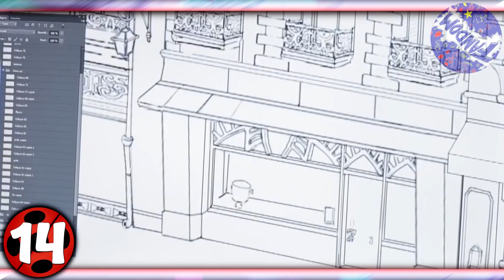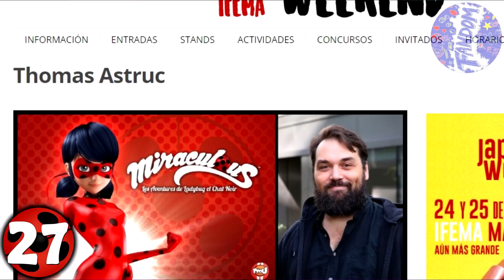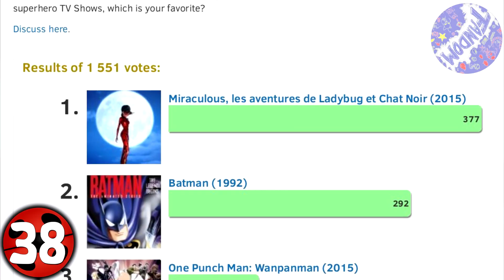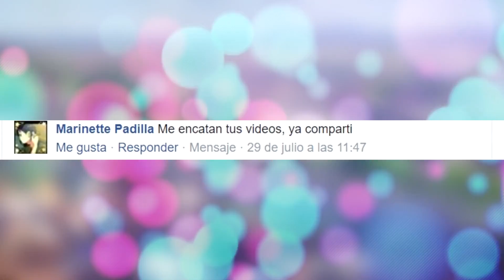50 [NUEVAS] Curiosidades de Miraculous Ladybug 2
Prodigiosa: Las aventuras de Ladybug (siendo su título original Miraculous: Les aventures de Ladybug et Chat Noir, también conocida como Miraculous Ladybug, o simplemente Miraculous Ladybug ) es una serie de animación CGI, esta trata sobre Marinette que parece una adolescente normal y corriente, pero... ¡Es todo lo contrario! De hecho, la joven lleva una ajetreada doble vida: cuando no está embobada soñando despierta con su adorado Adrien, se transforma en la superheroína "Ladybug". Lo que Marinette no se imagina es que Adrien también tiene una identidad secreta con la que se hace llamar "Cat Noir". Ambos son completamente ajenos a la verdadera identidad del otro, pero los caminos de la independiente Ladybug y el arrogante Cat Noir se cruzarán a lo largo de sus diferentes misiones.

Miraculous: Tales of Ladybug & Cat Noir (French: Miraculous, les aventures de Ladybug et Chat Noir; also known as Miraculous Ladybug or Miraculous) is a French CGI action/adventure animated series produced by Zagtoon and Method Animation. Set in modern-day Paris, the series focuses on teenagers Marinette Dupain-Cheng and Adrien Agreste. When evil arises, Marinette transforms into her secret superhero persona Ladybug, while Adrien transforms into his superhero persona Cat Noir, using powerful objects known as the Miraculous. Oblivious to each other's true identities, the two work together to protect Paris from the mysterious villain Hawk Moth, who covets and attempts to steal their powers by using his akuma, butterflies infused with black energy, to transform everyday citizens into supervillains.